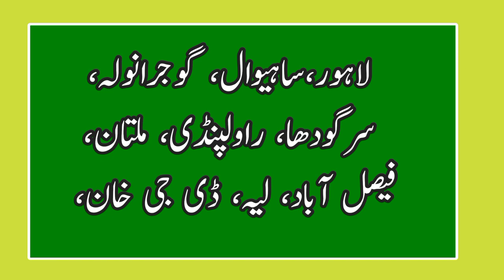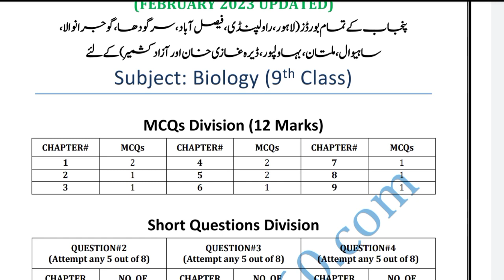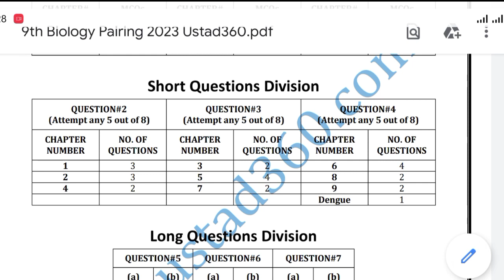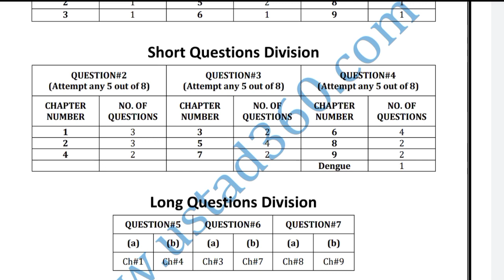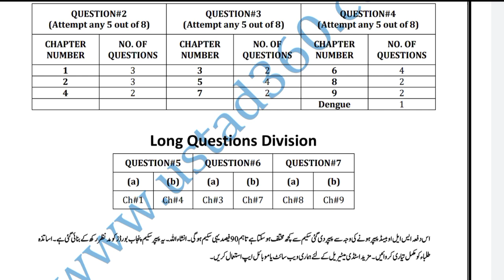9th Biology Paper Scheme 2024 | Pairing Scheme 2024 | 9th Class new scheme 2024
9th Biology Paper Scheme 2024 | Pairing Scheme 2024 | 9th Class new scheme 2024

9th biology Paper Scheme 2024
9th biology pairing scheme 2024
new paper scheme class 9 biology
9th paper scheme 2024